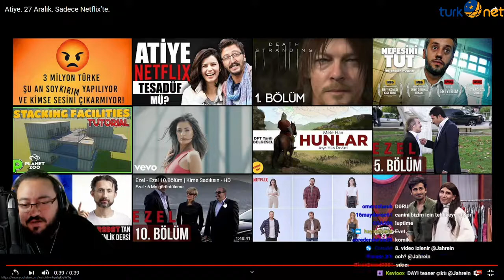JAHREİN - NETFLİX DİZİSİ ATİYE FRAGMANI İZLİYOR